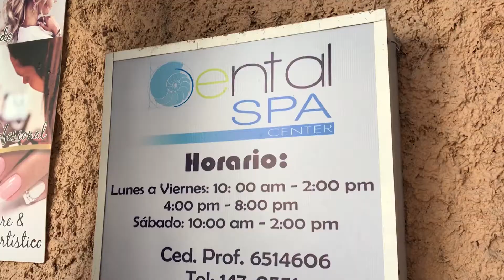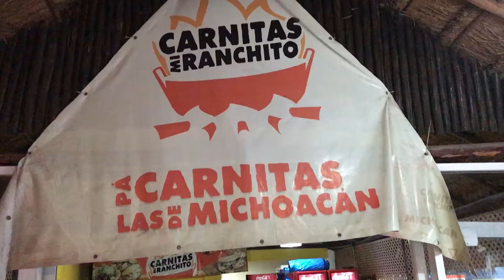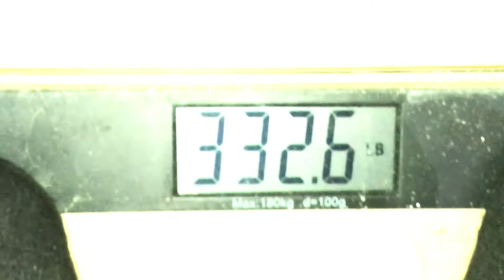100lb Weight Loss Challenge with Essential Oils!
I am doing a 100lb weight loss challenge with essential oils!!!

Thank you for choosing to spend your time with me while I attempt to lose 100lbs using essential oils in beautiful Caribbean Mexico!

I hope to inspire you to live healthier, eat cleaner, and immerse yourself in the holistic and healing world of these ancient essential oils!

I personally was somewhat of a skeptic when it came to essential oils until mid-2017. That is when all that changed and I started using them and equally important starting understanding the science behind them.

Come with me on my voyage and share with a friend!

STARTING WEIGHT AUGUST 2019, 332LBS

Please know there is absolutely NO obligation to buy any essential oils or other products once you are a member. Just purchase oils or products whenever YOU want to. There are NO HIDDEN FEES or games. Everything with Young Living is extremely straight forward, and that's the way they run their company.

***NOTE*** YOU DO NOT have to sign up for Essential Rewards when signing up.

***IMPORTANT***   Use ID    12220096

(Type this # in twice, in both fields, the Sponsor ID, also Enroller ID)

or see the About Page of this channel.

*NOTE
These statements have not been evaluated by the Food and Drug Administration. These products or statements are not intended to diagnose, treat, cure, or prevent any disease. We are not a doctors, always seek the advice of your doctor before making changes to your diet, or exercise routines, or before use of ANY products, or techniques, suggested (or implied) by this channel (or videos) or mentioned on this channel (or videos) by any individual, or any and all content on this channel including comments on this channel. These opinions are the opinions of the channel or video owner or other individuals, THEY ARE ALL individual opinions. No warranty is expressed or implied.

***On this channel*** I hope to inspire you to use holistic weight loss practices while incorporating weight loss essential oils. Clean eating is also important, and my goal is to provide as many clean eating recipes as possible in these videos. Not using crash dieting, but showing you how to have your life permanently arraigned around a clean dieting lifestyle, such as a clean ketogenic diet, also known as the keto diet (which is similar to the paleo diet.) Really all and all, to inspire you, my fellow humanity to discontinue eating junk food, fast food, processed food, soda, sugar, excess grains, etc…and eat whatever clean diet (and balanced diet) you and your doctor chooses.

However, this channel Nature’s Oils Weight Loss is more than just losing weight with essential oils while sitting around. It’s about exercising as well and aiding your exercise with energy-boosting oils, such as lime essential oil, lemon essential oil, grapefruit essential oil, and Slique Essence Oil. These along with several other essential oils for working out will allow you to increase your energy output during your workout sessions, e.g burn more fat per minute while you work out.

One of the oils you will find talked about abundantly on this channel is Slique Essence, (Slique Essence by Young Living). But of course, we will also be talking about other Slique Essence Products by Young Living a large amount as well. I will show you how I go about my day using Slique Essence Oil, which I use almost every day faithfully. I have not done the Slique challenge yet, but I hope to soon. Ningxia Red, by Young Living (which is from the goji berry plant), is also a product we will be using and is great to use for anything from salad dressings to straight-up drinking shots of NinXia Red.

Join me on this exciting journey up and down the Rivera Maya, this breathtaking beautiful Caribbean coast of Mexico! I promise you lots of fun while my friends and I explore many places unseen by most people.

To Health and Wellness My Friends
-Nate